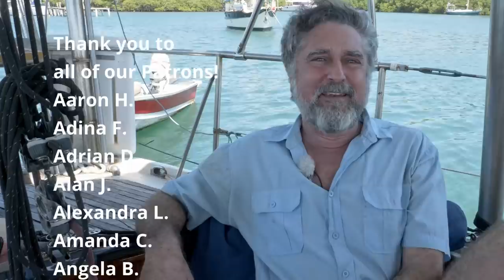Fixing Our Boat's REFRIGERATOR [Capable Cruising Guides]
Last week, Clark talked about how refrigeration works. This week join us as he tears into our boat's leaky fridge to fix a leak.

IN THIS VIDEO:
-Introduction [00:00]
-Fixing a Fridge [01:04]
-Evaporator [02:00]
-Compressor Sled [03:00]
-Looking for Leak [05:10]
-Pull the Sled [06:46]
-Parts [07:20]
-Fan replacement [09:35]
-What kind to buy [10:25]
-Replacing the Flare [12:22]
-Saltwater Condenser [18:00]
-Leak Test [25:38]
-Reinstall [27:00]
-Evacuate the system [27:13]
-Conclusion [29:40]

Gauge set
Flare tool
Tubing cutter
Propane torch
Vacuum pump
Can tap
134a gas
Tube expander
Leak detector